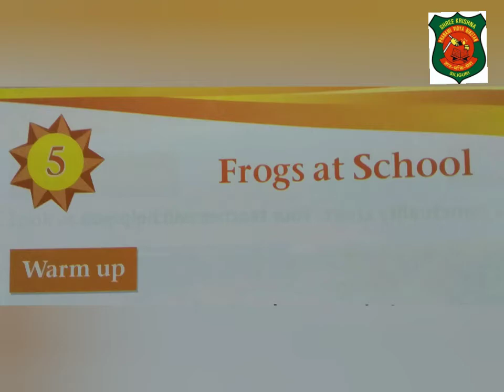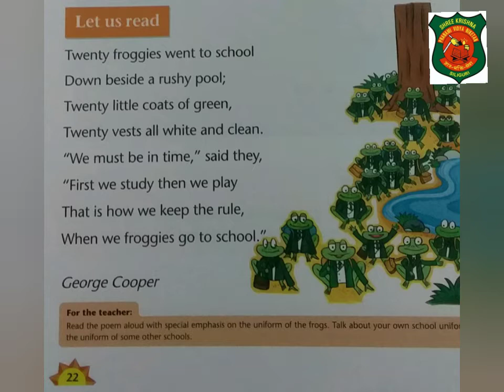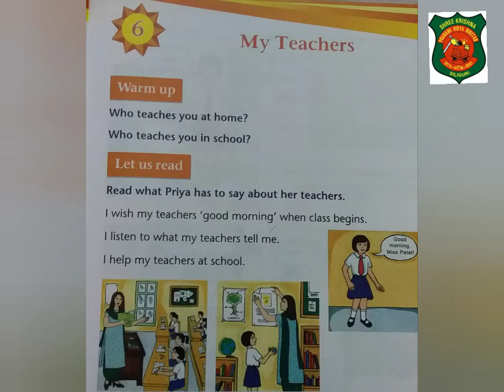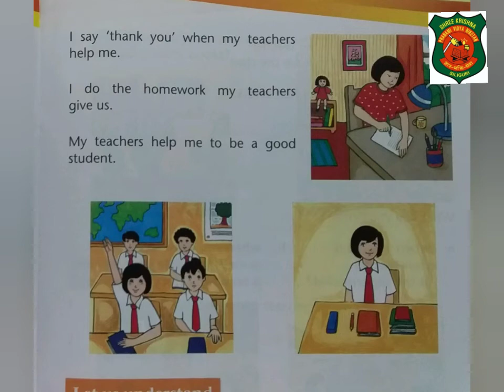Good morning students, Today we will learn chapter- 5 & 6 of Moral Science, watch this video.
Today we will learn chapter- 5 & 6 of Moral Science, watch this video.